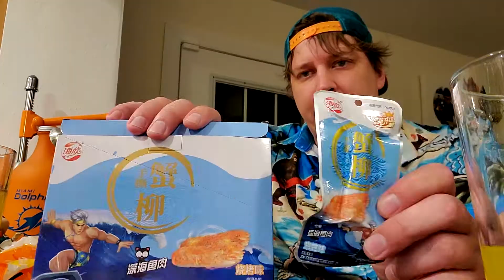Snack Time With Lampi - Episode 9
Arctic Ocean Orange Soda, Uni-President Xiao Ming Lemon Black Tea Iced Jhc Thai Coconut Roll With Jackfruit, Tea, Jin Jin Mango Jelly Snack, and a couple mysterious snacks are covered in this episode.